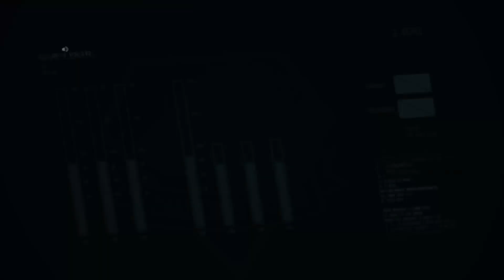METAL GEAR SOLID V THE PHANTOM PAIN PS4 walkthrough gameplay part 18 No Commentary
METAL GEAR SOLID V THE PHANTOM PAIN PS4 walkthrough gameplay part 18 Full Game-No Commentary

If you like the video like it (coz your like means a lot to me), subscribe it (your support is much needed) and leave a comment (LOVE YOU 3000), share it with your friends and family for fun and entertainment.

Metal Gear Solid V: The Phantom Pain[b] is an open world stealth game developed by Kojima Productions and published by Konami. It was released worldwide for Microsoft Windows, PlayStation 3, PlayStation 4, Xbox 360, and Xbox One on September 1, 2015. It is the ninth installment in the Metal Gear series that was directed, written, and designed by Hideo Kojima following Metal Gear Solid V: Ground Zeroes, a stand-alone prologue released the previous year. It is his final work at Konami.
Metal Gear Solid V: The Phantom Pain was critically acclaimed upon release, with praise for its varied and interconnected gameplay mechanics, level of player freedom, and the narrative's emotional power. However, its writing, pacing, and representation of the character Quiet received criticism, while the final twist polarized critics. The game's derivative second half and ending that left several plot points unresolved, attributed with conclusive evidence of removed content, led some to label the game as unfinished. Nonetheless, The Phantom Pain received perfect review scores from a number of publications and was described as one of the greatest stealth games of all time. A complete edition that bundles The Phantom Pain and Ground Zeroes together, titled Metal Gear Solid V: The Definitive Experience, was released in October 2016.